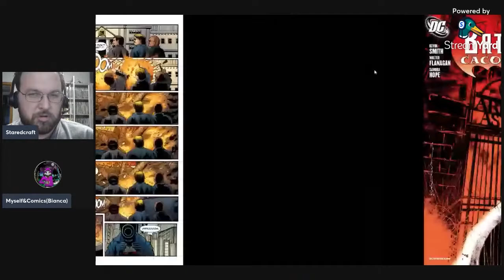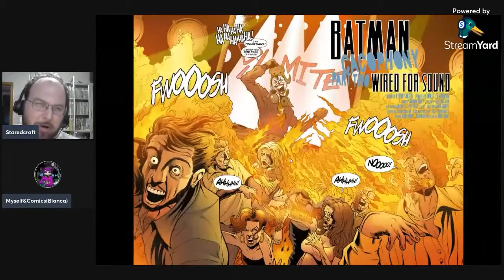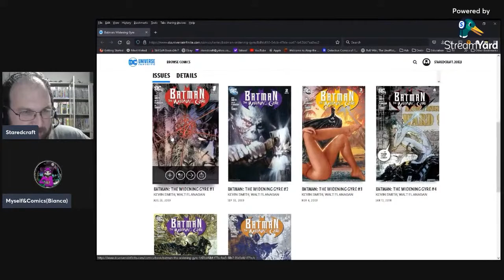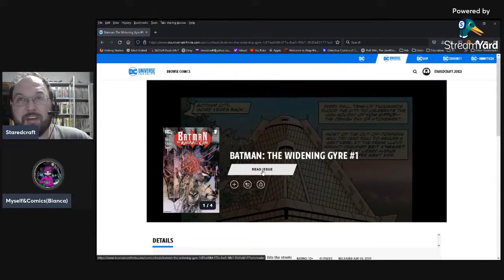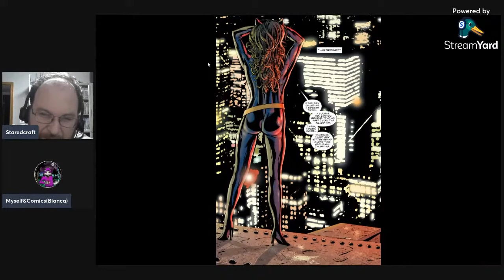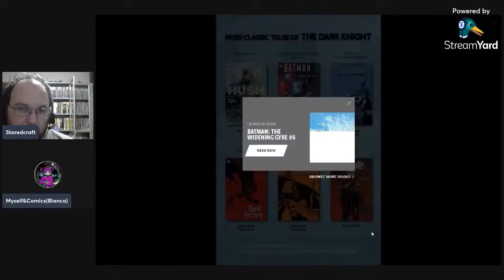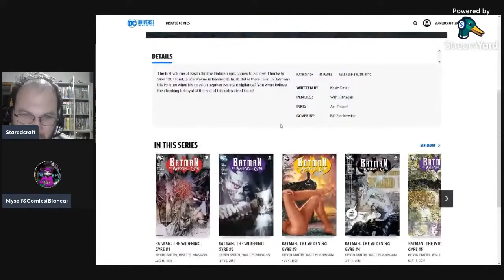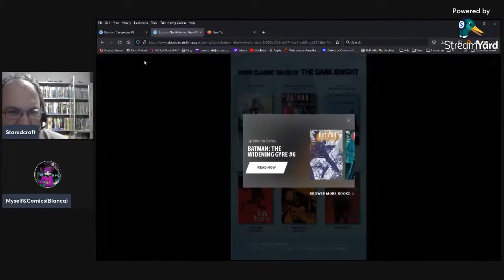Pro Teaches n00bs: Lesson 49: Kevin Smith's Batman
On Today's lesson of Pro Teaches n00bs, Bianca joins me as we go over Kevin Smith's Batman Work. Cacophony and Widening Gyre. Both of these were drawn by his best friend Walt Flanagan (Best known as the egg tester in Clerks). And what we got here is...an interesting series that's Two Thirds of an Incomplete Trilogy (He is supposedly still working on the final 6 issues)

These books are pretty notorious among Batman fans, especially in Widening Gyre when Smith revealed that, during Year One when Batman first appeared before the mob...he secretly wet his pants (Due to the explosion being hotter than he thought...Kevin learned that fact and just HAD to incorporate it!) But...these are both pretty well made.

Another complaint people have is that Batman is so out of character in Widening Gyre...but the thing is that is meant to be the point! The whole story is having Bruce start up his relationship with Silver St.Cloud once again...but the problem is Silver brings out more of Bruce and that compromises Batman! That's the intent!

The artwork is surprisingly very good and Smith has a pretty good handle on Batman overall.

Cacophony:

This story features the mysterious masked killer known as Onomatopoeia who sets his sights and sounds against Batman. The wild ride that caught Batman between The Joker and Onomatopoeia comes to a crashing halt as Batman is forced to choose between capturing Onomatopoeia and saving the Joker's life.

Widening Gyre:

As The Dark Knight stalks the night preying upon Gotham City's criminals, Bruce Wayne spends his days getting reacquainted with former girlfriend Silver St. Cloud, who attempts to teach Bruce about trust. Meanwhile Batman has taken on a mysterious new partner in his fight against crime in Gotham City, but will his attempt at trusting someone cause him to be rewarded...or punished?